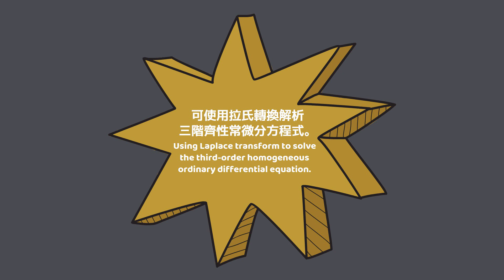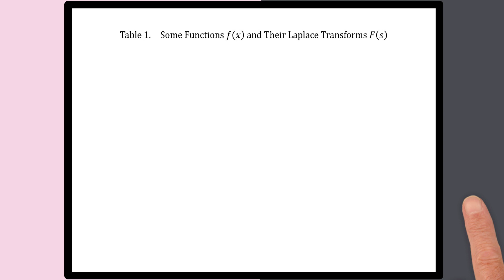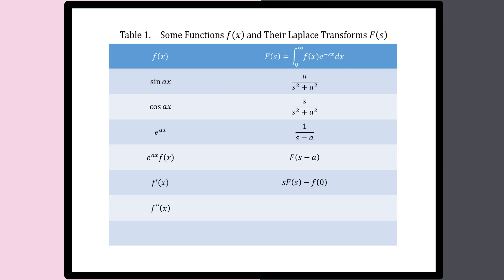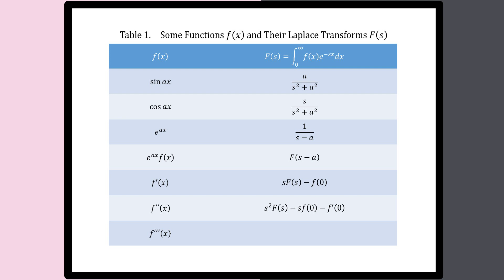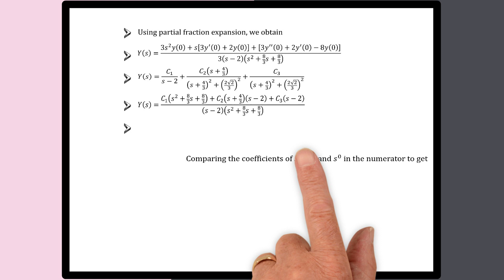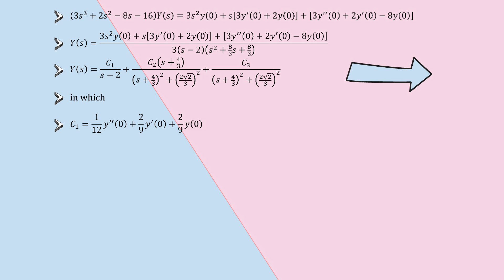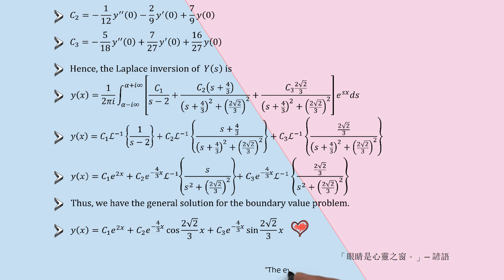【詳細解題動畫】提要143：Solve 3y’’’ + 2y’’ – 8y’ – 16y = 0▕ 授課老師：中華大學土木系呂志宗特聘教授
🔴[Detailed Problem-solving Animation] Summary 143: Solve  3y’’’ + 2y’’ – 8y’ – 16y = 0▕ Instructor: John C.-C. Lu, Distinguished Professor, Department of Civil Engineering, Chung Hua University, Taiwan

🔴本題是 [2019年公務人員高等考試三級考試試題]，今以動畫講解之，請參閱，謝謝！
★ The problem is the 2019 third-level examination questions for the civil service higher-level examination.  It is explained in animation.  Please take the time to browse it.  Thank you!

★ ① 第1種解法：本題可採用 [拉氏轉換方法 (Laplace Transform)] 解題，請參閱，謝謝！
The 1st problem-solving method:  This problem can be addressed using the Laplace Transform; kindly consult it.  Thank you!

★ ② 第2種解法：本題是線齊性常係數微分方程式的類型，其通解可表為 y(x) = exp(λx)。
The 2nd problem-solving method: This problem belongs to the type of homogeneous linear differential equation with constant coefficients, and its general solution can be expressed as y(x) = exp(λx).